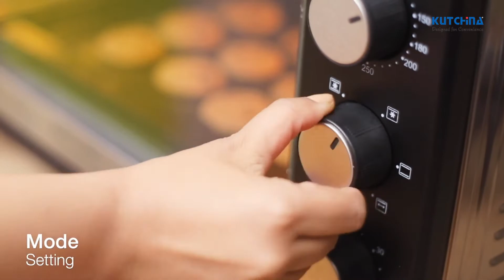Kutchina OTG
If you want to address multiple cooking needs like baking, grilling, reheating, barbequing and more, there's nothing like a high capacity OTG. Kutchina brings you Convection OTG (both 24ltr and 30 ltr variants) with rotisserie & grill options helping you cook seamlessly and with perfection.